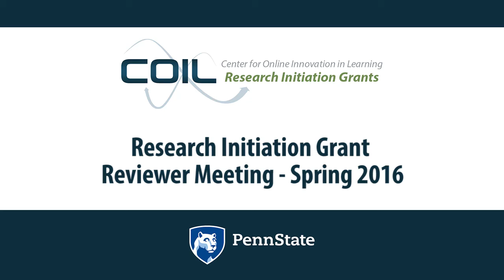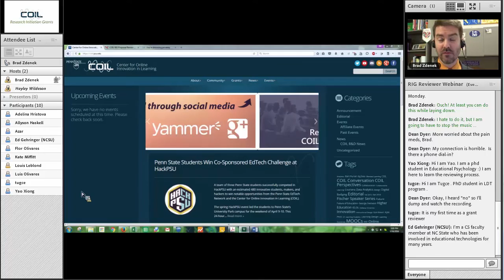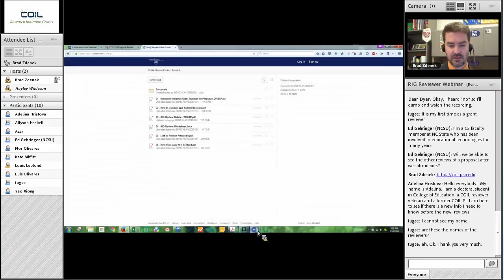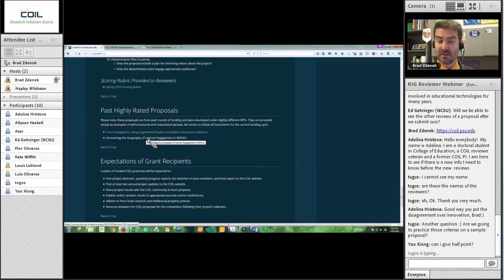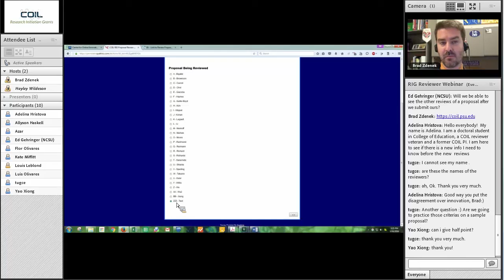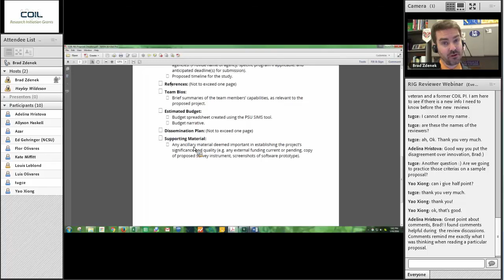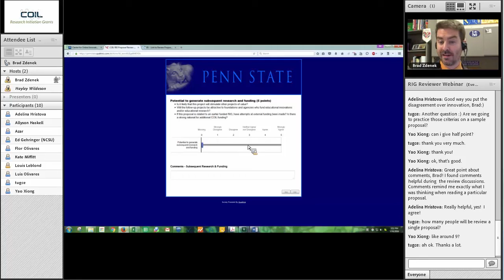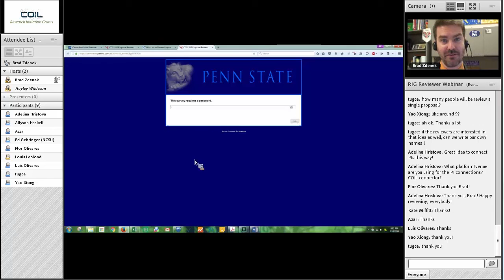RIG Reviewer Meeting - Spring 2016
During this informational webinar, Brad Zdenek, Innovation Strategist for the Center for Online Innovation in Learning (COIL), provides an overview of the review process for COIL's Research Initiation Grants.